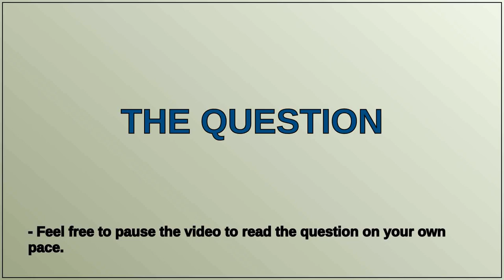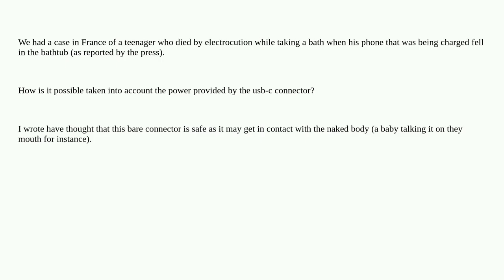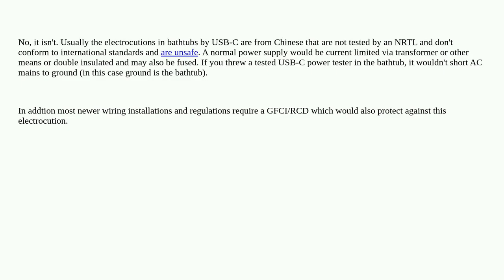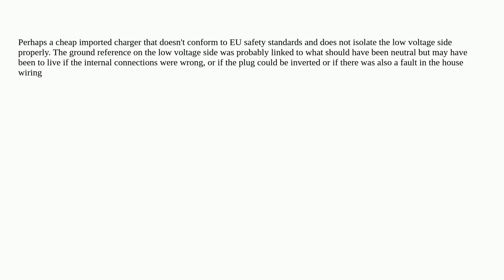Electronics: Is USB-C unsafe in humid/water conditions?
Is USB-C unsafe in humid/water conditions?

A special thanks goes out to the community

  charger safety usb-c mains water